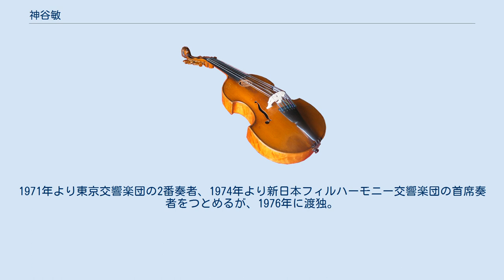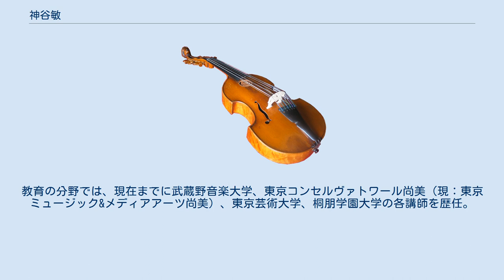神谷敏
神谷 敏（かみや さとし、1949年8月20日 - ）は、滋賀県出身の日本のトロンボーン奏者。
 1949年、滋賀県大津市に生まれる。
滋賀県立膳所高等学校卒業後、桐朋学園大学のオーケストラ研究生として学び、福田日出彦に師事。
1971年より東京交響楽団の2番奏者、1974年より新日本フィルハーモニー交響楽団の首席奏者をつとめるが、1976年に渡独。
 デトモルト音楽院に入学し、ヴィリ・ヴァルター教授と、当時ベルリン・フィルハーモニー管弦楽団首席トロンボーン奏者であったカール･ハインツ・ドゥーゼ・ウテッシュに師事する。
1978年より、ベルリン・フィルハーモニー管弦楽団の契約団員を3年間務める。
当時ヘルベルト・フォン・カラヤンの指揮下にあったベルリンフィルにおいて、団員として加わった日本人奏者は数名いたが、管楽器奏者として籍をおいていたのは神谷敏のみである。
1981年より、カッセル市立歌劇場管弦楽団首席奏者をつとめる。
1984年、NHK交響楽団の要請を受け帰国。
 帰国後はNHK交響楽団に入団し、首席奏者をつとめる。
サイトウ・キネン・オーケストラにも設立時よりたびたび参加。
室内楽の分野では、東京トロンボーン四重奏団に参加。
この団体は、NHK交響楽団首席栗田雅勝、同団バス・トロンボーン秋山鴻市、東京都交響楽団首席小田桐寛之、弘前大学教授和田美亀雄により結成された（結成当時は、全員フリー奏者だった）、日本におけるトロンボーン四重奏の草分けとも言えるグループであり、和田の脱退後に神谷が加入、その後、自主制作盤を含め4枚のCDをリリースし、また、十数回の定期演奏会や海外公演などを行った。
また、トランペット田宮堅二・山城宏樹、ホルン山岸博、テューバ安元弘行とともに、「田宮堅二ブラスアンサンブル」（ジャパン・ブラス・ソロイスツ名義でも活動）を結成し、演奏活動を行った。
教育の分野では、現在までに武蔵野音楽大学、東京コンセルヴァトワール尚美（現：東京ミュージック&メディアアーツ尚美）、東京芸術大学、桐朋学園大学の各講師を歴任。
 2002年より体調を崩し、N響を退団。
それ以降は演奏活動を休止している。
現在は桐朋学園大学教授。